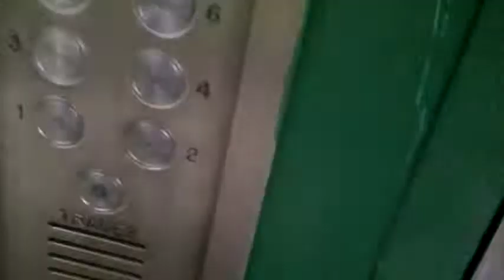NekNominate: Drink a pint, Donate a pint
Thanks to Ravi Jackson for my Neknomination.  I decided to keep to UCL spirit and Drink a pint, Donate a pint.